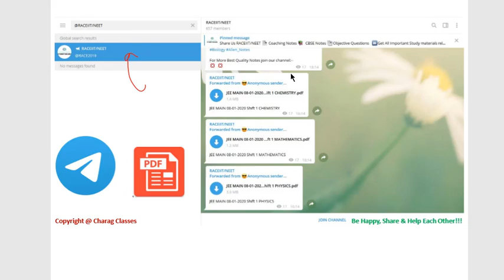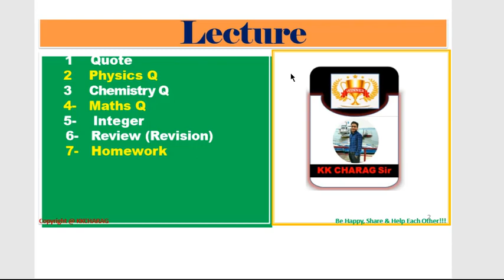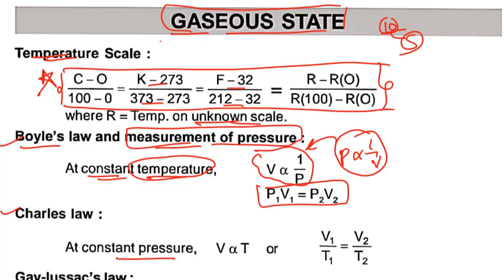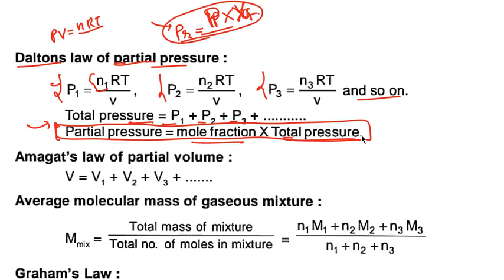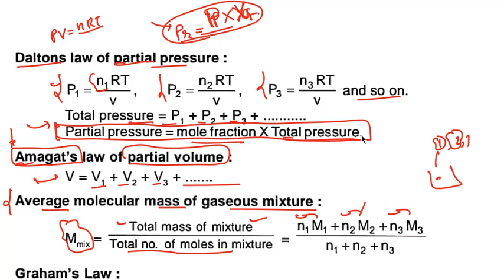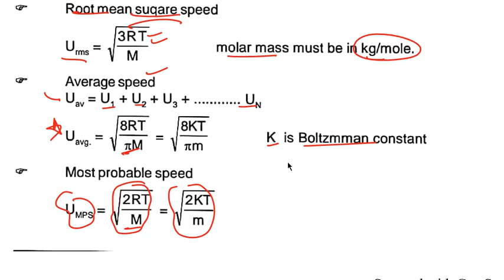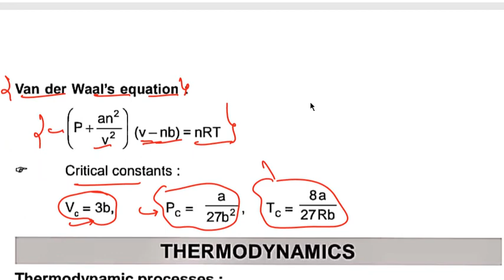Important Points& Formulas |Chemistry: Gaseous State|For:JEE/NEET/CBSE By KrishanSir